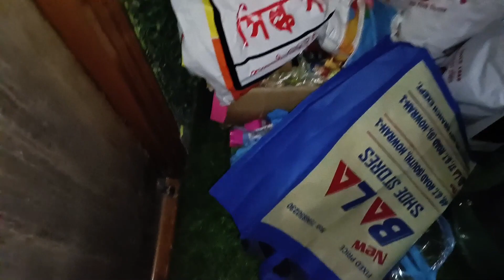Biye bari start hoye jachhe//Aj Didir Biyer totto sajano diye start holo suchona..